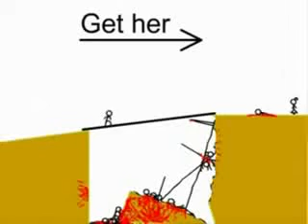Conquistare una donna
ecco come si conquista una donna xD